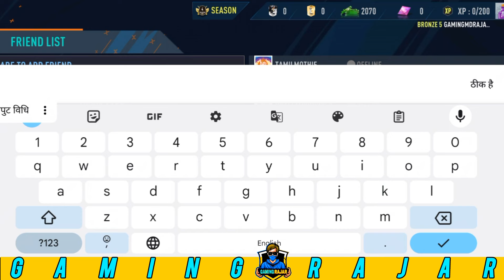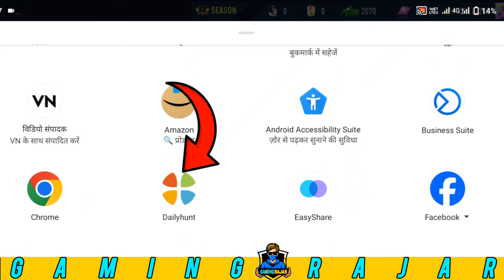How to Play With - Friends in Real Cricket|| RC24 Multiplayer with Friend - Tutorial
𝗛𝗘𝗟𝗟𝗢 👋 𝗚𝗨𝗬𝗦 𝗞𝗘𝗦𝗘 𝗛𝗢 𝗔𝗔𝗣 𝗦𝗔𝗕𝗛𝗜 𝗕𝗛𝗔𝗜 𝗟𝗢𝗚𝗘
𝗔𝗔𝗝 𝗘𝗞 𝗢𝗥 𝗡𝗘𝗪 𝗩𝗜𝗗𝗘𝗢 𝗟𝗘𝗞𝗘 𝗔𝗔 𝗖𝗛𝗨𝗞𝗘 𝗛𝗔𝗜 𝗔𝗔𝗣 𝗦𝗔𝗕𝗛𝗜 𝗞𝗘 𝗟𝗜𝗬𝗘 .
𝗖𝗛𝗔𝗟𝗢 𝗗𝗘𝗞𝗛𝗧𝗔 𝗛𝗨 𝗜𝗦 𝗩𝗜𝗗𝗘𝗢 𝗣𝗔𝗥 𝗔𝗔𝗣 𝟭𝗞 𝗟𝗜𝗞𝗘 𝗞𝗔𝗥𝗔𝗧𝗘 𝗛𝗢 𝗬𝗛𝗔 𝗙𝗜𝗥 𝗡𝗔𝗛𝗜.

𝗧𝗢𝗣 𝟱 𝗠𝗢𝗕𝗜𝗟𝗘 𝗚𝗔𝗠𝗘 𝗞𝗘 𝗩𝗜𝗗𝗘𝗢 𝗨𝗣𝗟𝗢𝗔𝗗𝗘𝗗 𝗞𝗔𝗥𝗧𝗔 𝗛𝗨

𝗡𝗢.𝟭 𝗥𝗘𝗔𝗟 𝗖𝗥𝗜𝗖𝗞𝗘𝗧𝟮𝟰
𝗡𝗢.𝟮 𝗗𝗥𝗘𝗔𝗠 𝗖𝗥𝗜𝗖𝗞𝗘𝗧𝟮𝟰
𝗡𝗢.𝟰 𝗪𝗖𝗖𝟮 🔥
𝗡𝗢.𝟱 𝗪𝗖𝗖𝟯

𝗠𝗬 𝗖𝗛𝗔𝗡𝗡𝗘𝗟 𝗡𝗔𝗠𝗘.. 𝗚𝗔𝗠𝗜𝗡𝗚 𝗥𝗔𝗝𝗔𝗥 🥰

𝗵𝘁𝘁𝗽𝘀://𝘄𝘄𝘄.𝗶𝗻𝘀𝘁𝗮𝗴𝗿𝗮𝗺.𝗰𝗼𝗺/𝘃𝗮𝗿𝗮𝘀_𝗿𝗮𝗷𝗮𝗿?𝗶𝗴𝘀𝗵=𝗡𝗷𝗡𝘇𝗱𝗚𝗝𝘅𝗬𝗪𝗽𝗺𝗡𝗺𝗼𝟱

𝗖𝗛𝗔𝗟𝗟𝗘𝗡𝗚𝗘 𝗦𝗛𝗢𝗥𝗧𝗦 𝗩𝗜𝗗𝗘𝗢

𝗡𝗘𝗪 𝗨𝗣𝗗𝗔𝗧𝗘 𝗞𝗘 𝗟𝗜𝗬𝗘 𝗟𝗢𝗚𝗘 𝗩𝗜𝗗𝗘𝗢